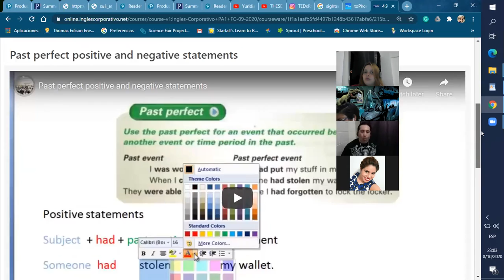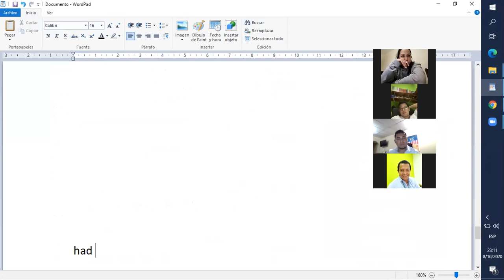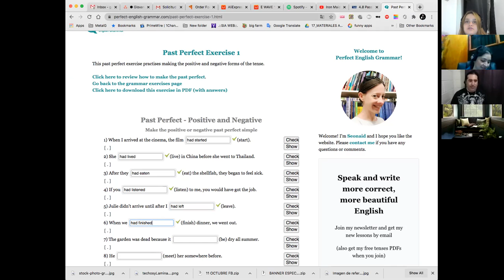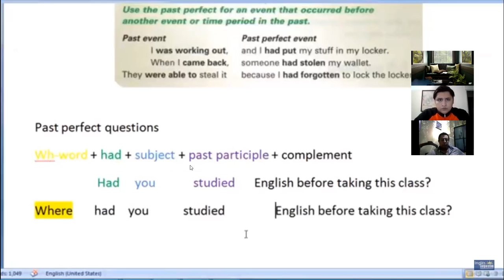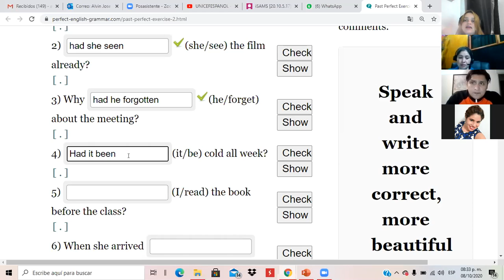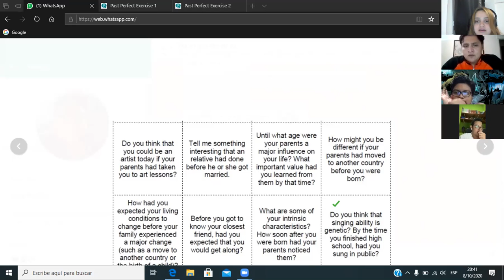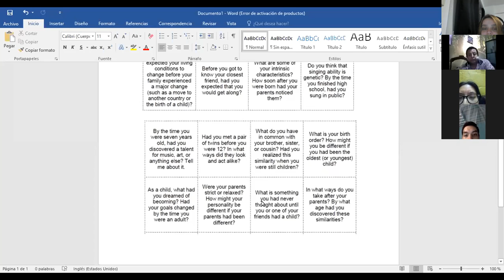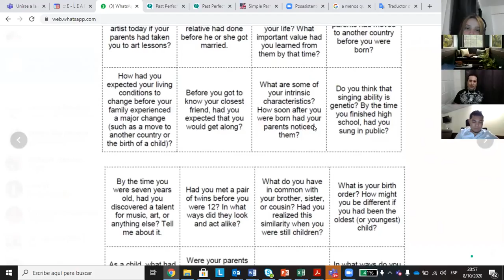Ingles Corporativo- past